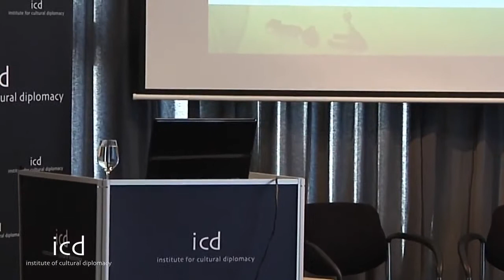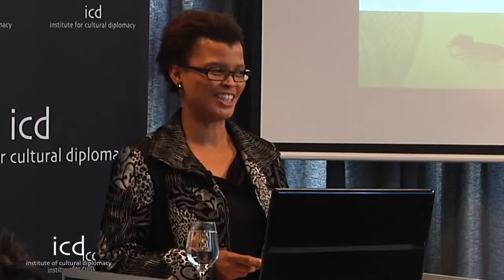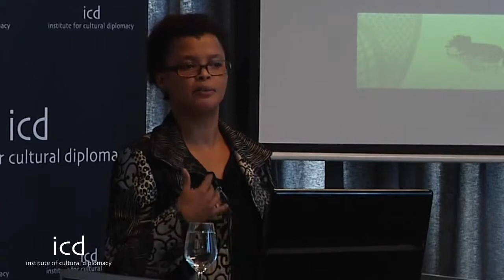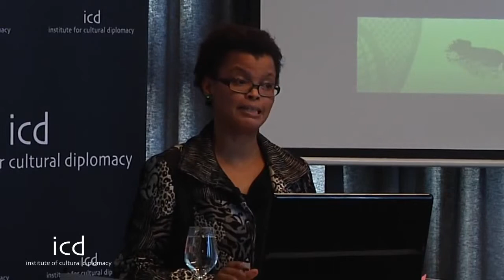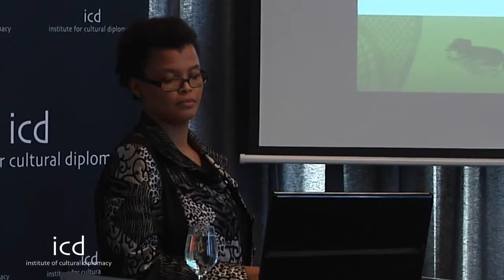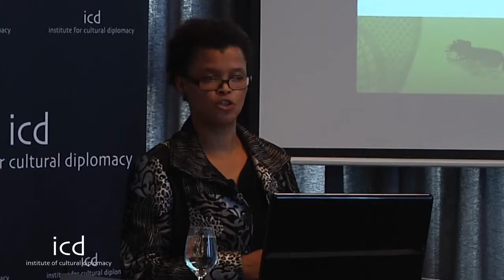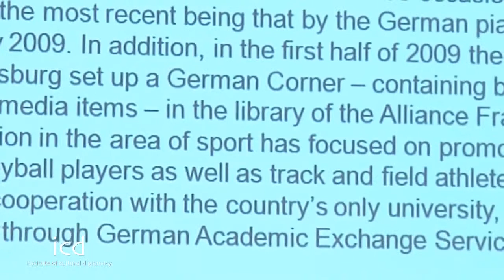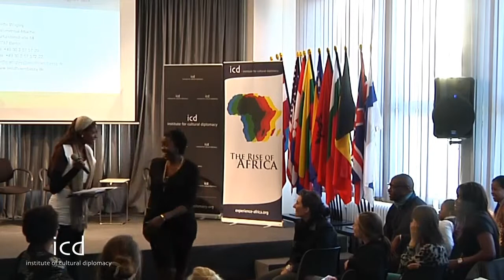Yvette Wrigley Political Counselor, Embassy of Lesotho to Germany720p H 264 AAC